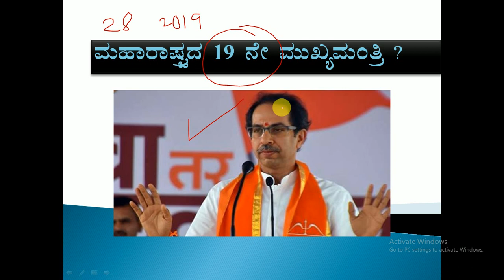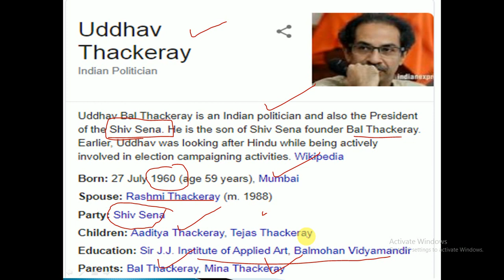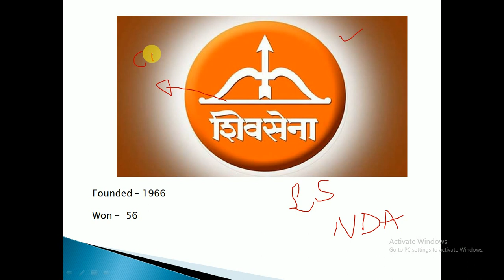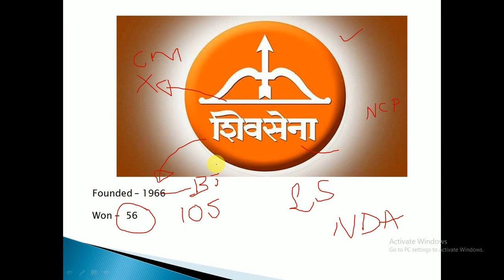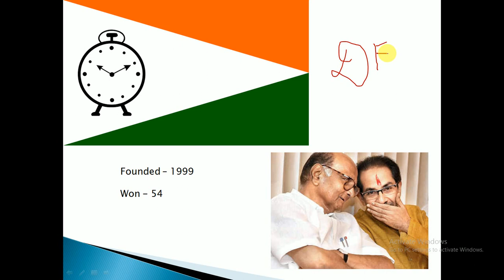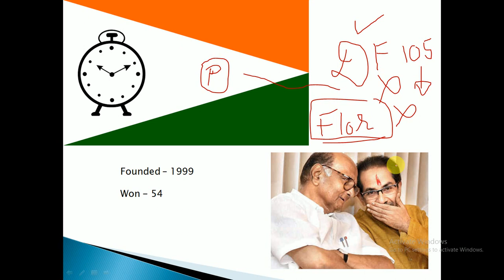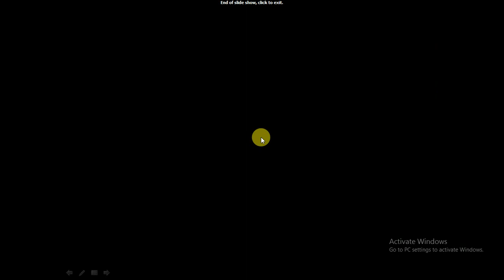Maharastra chief minister # in Kannada #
New chief minister of MAHARASTRA.